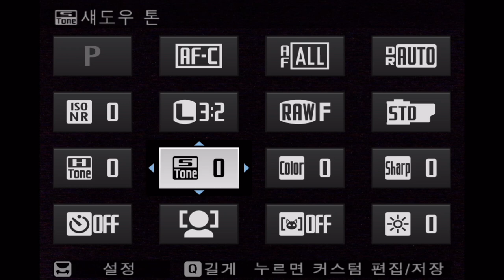FUJIFILM X H2S Q